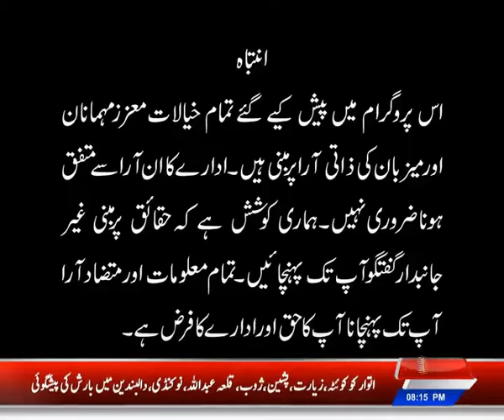Khabar ki Khabar By Dr Buland Iqbal | Metro1 News | 22 Dec 2021